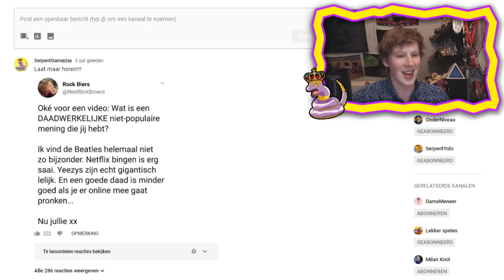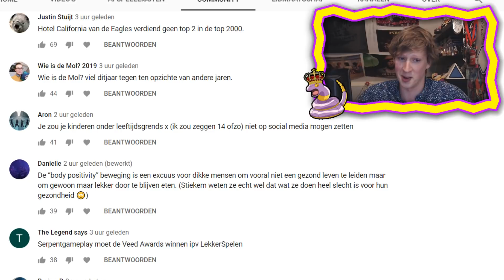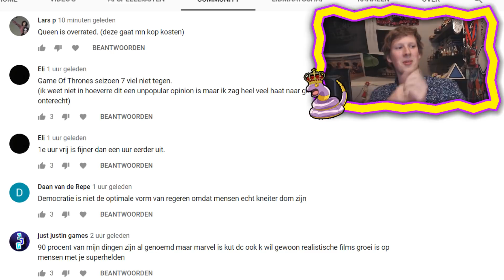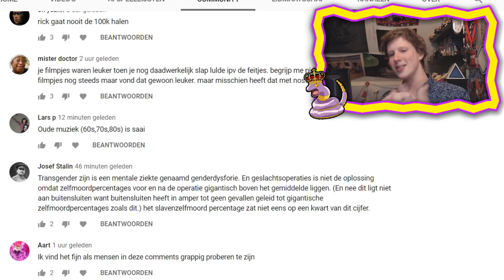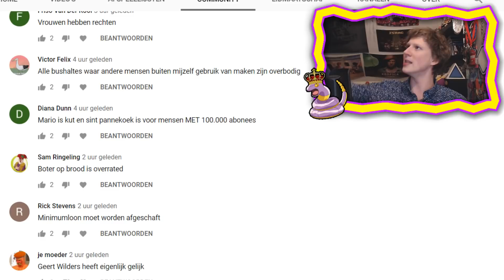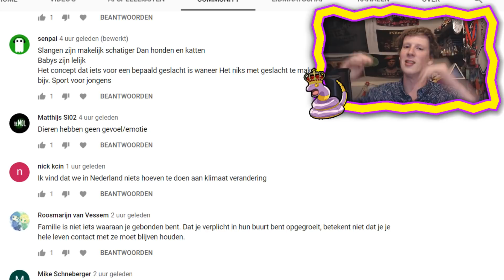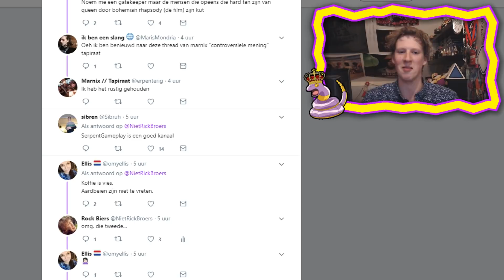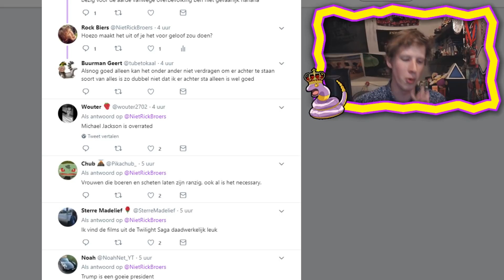Reageren op jullie onpopulaire meningen...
Overige Linkjes!